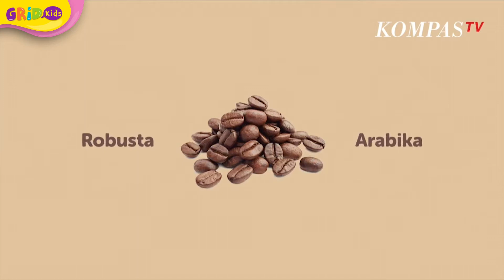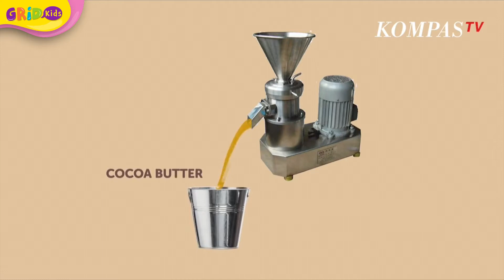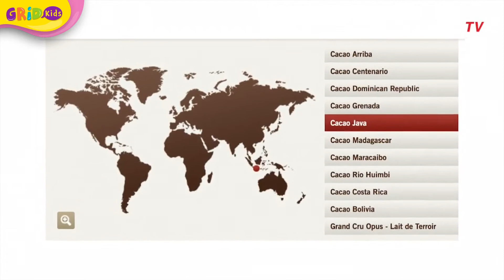Indonesia Ada di Peringkat Ketiga Sebagai Produsen Cokelat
Cokelat menjadi salah satu makanan yang banyak digemari karena berbagai manfaat baiknya, seperti membuat kita selalu senang. Nah, bagaimana proses masuknya cokelat ke Indonesia, ya? Yuk, kita cari tahu!

GRIDSKIDS ARE ALL ABOUT FUN!

Produser: Lucia Triundari
Editor: Sigit Purnomo, Karto Mandiro
Assisten Editor: Glent Bonefasio
Script Writer: Angela Ribka S.
Creative Art : Dyta Salsabila, Akmal Nadhif Predika